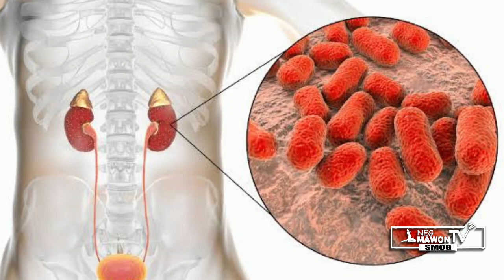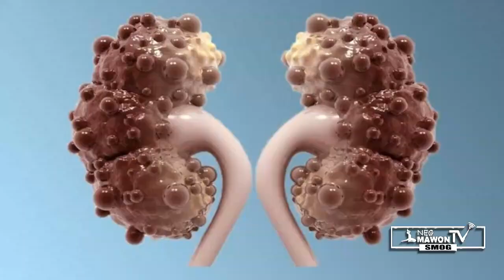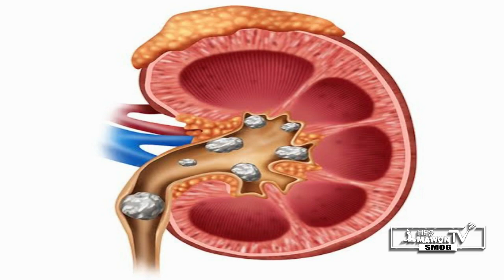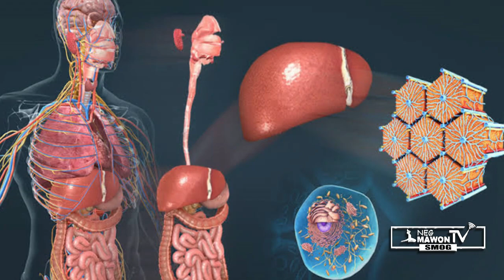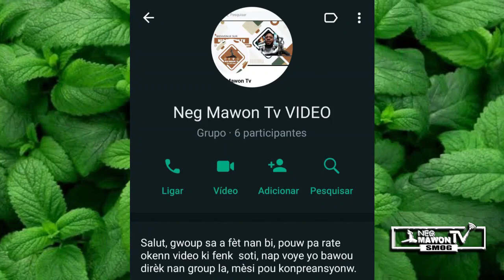Vinn viv an sante - Smog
Viv lontan anpil defwa depann de ou, depann de janw viv viw.